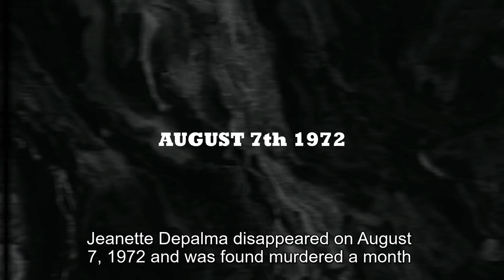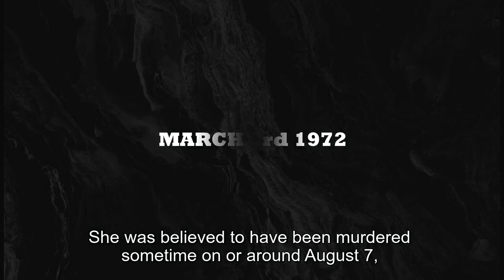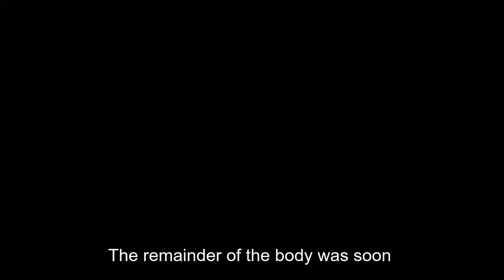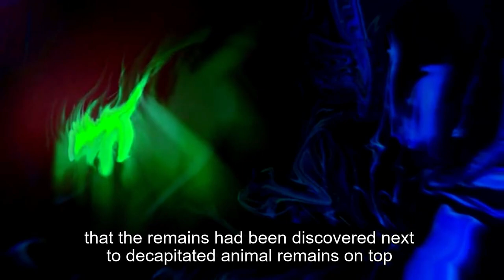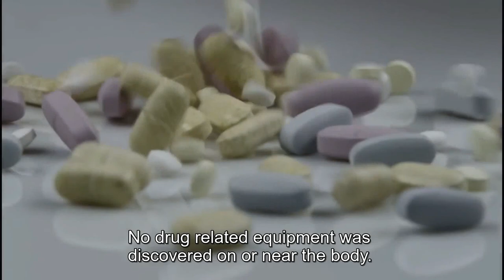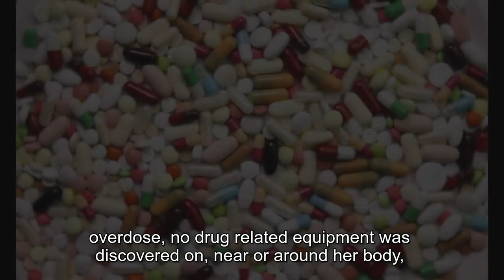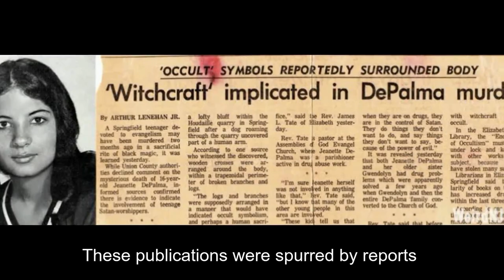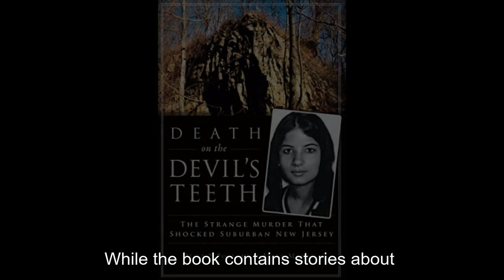Jeannette DePalma's tragic story | What happened to Jeannette DePalma at The Devil's Teeth?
Explore the haunting mystery surrounding Jeannette DePalma's tragic story. Her unexplained demise remains an unsolved case, shrouded in enigma. Join us in delving into the chilling details of Jeannette DePalma's mysterious death. This true crime investigation takes you to the heart of the Jeannette DePalma cold case, a compelling unsolved mystery that continues to baffle. Discover the eerie circumstances surrounding her disappearance and the curious case that still perplexes investigators. The Jeannette DePalma murder investigation and the disturbing crime scene reveal a story that lingers as one of the most intriguing cold cases in true crime history.

In 1972 just 4 days after her 16th birthday Jeannette DePalma left her home to never be seen again till six weeks later when her body was found in what some say was a satanic ritual killing or witchcraft.

In this video, we tell the story of Jeannette DePalma. We are going to tell you who this girl was and what happened to Jeannette DePalma in her hometown of Springfield Township. To this day, it is not clear what happened to Jeannette DePalma. In this mini-documentary, we are going to talk about Jeannette DePalma & the Devil's Teeth.

🎬Related Video That You'll Love To Watch🎬